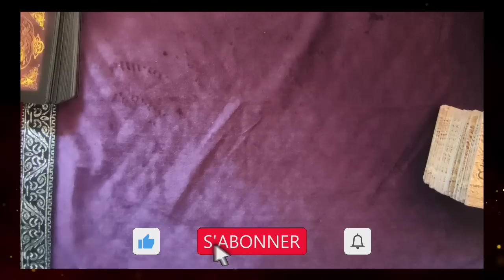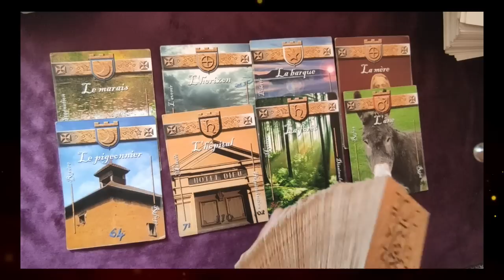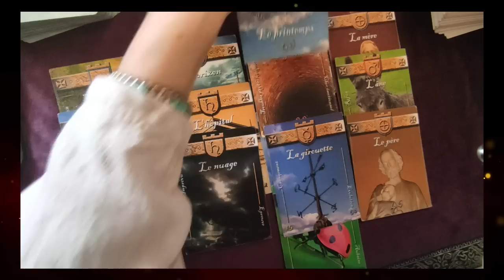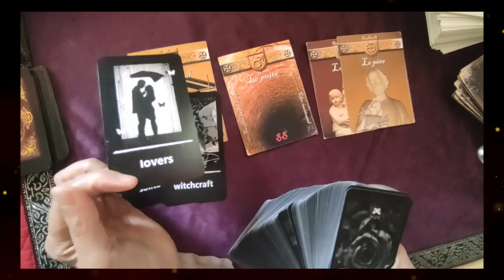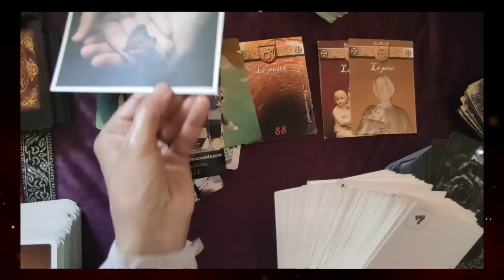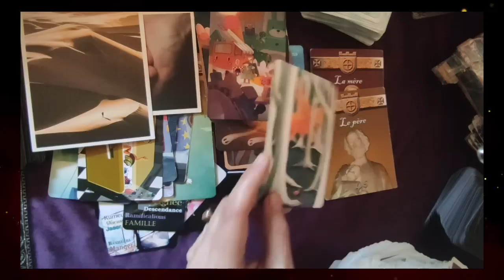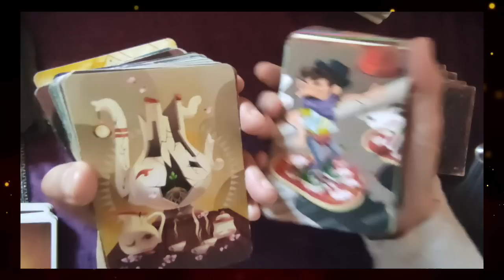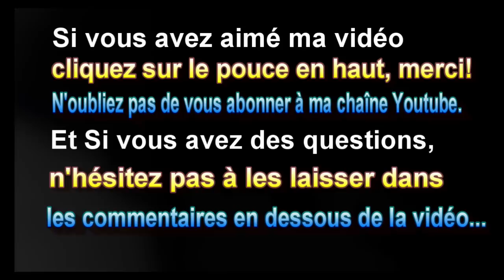🃏tirage # 156 les secrets des mondialistes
🃏Madi voyance tirage # 156 les secrets des mondialistes (grand orac. franç., dixit, Or aura, Belline,magic mirror)
 ► Apprendre la cartomancie, c´est facile!
► Playlist  ♋ Astrologie védique et uranienne

@Madi Jasper